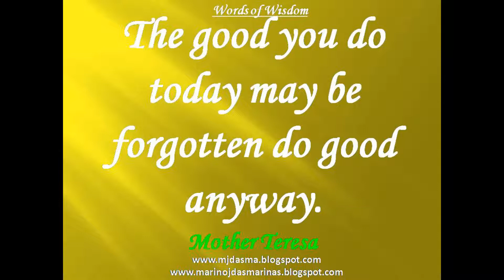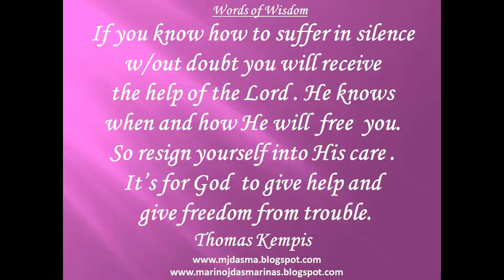Words of Wisdom - 1